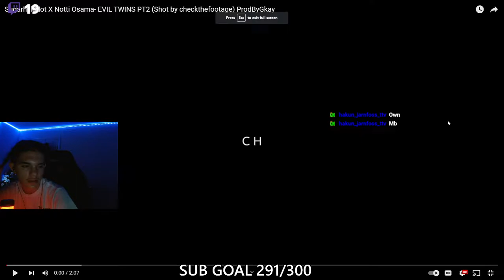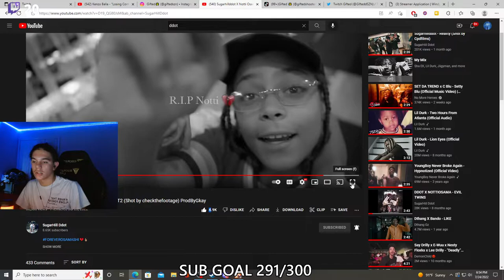Sugarhillddot X Notti Osama- EVIL TWINS PT2 (Shot by checkthefootage) ProdByGkay Gifted Reacts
Kay Flock
Dougie B
Asian Doll
Kenzo B
Dougie B
Kay Flock
buba100x
Tdot2Oppy
Kay Flock
Bando Ptz
Lee Drilly
King Von
Dthang
kay flock
Kai Cenat
PontiacMadeDDG VLOGS
DJ Akademiks
bronx drill
buba100x
family
friendly
Quelly woo x Set Da Trend - GRAVITY
buba100x
POP SMOKE
Adin Live
DemonChild
Lee Drilly x E-Wuu - “BET”
Lee Drilly
DThang Gz
Yus Gz
Fucious Tv
Kay Flock
Kay Flock - Is Ya Ready
bronx drill
Telling Drill Rappers Their Music Is Trash
FAMILY